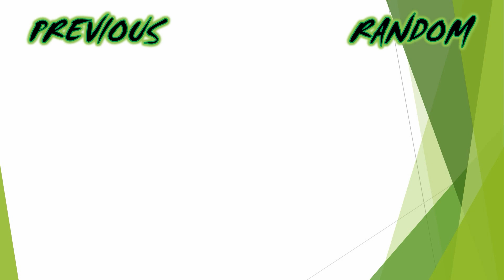POV: Your roommate breaks up with their toxic ex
This video gives me the ick